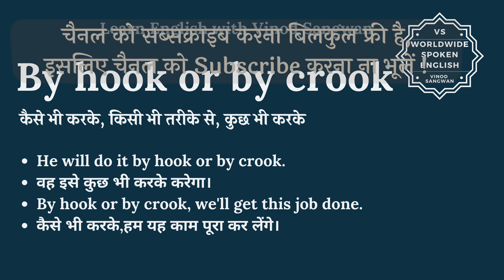By hook or by crook meaning in Hindi | By hook or by crook ka kya matlab hota hai | By hook or by cr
By hook or by crook meaning in Hindi | By hook or by crook ka kya matlab hota hai | By hook or by crook meaning Explained

इस वीडियो में आप By hook or by crook का हिंदी में मतलब समझेंगे और साथ में By hook or by crook का pronunciation भी सीखेंगें यानि की आप By hook or by crook के अर्थ के साथ साथ ये भी सीखेंगें की By hook or by crook को कैसे बोले या By hook or by crook को बोलने का सही तरीका क्या है |

तो बस एक मिनट में सीखिए By hook or by crook को|
Let’s learn Hindi Meaning of By hook or by crook in detail.

By hook or by crook का हिंदी में अर्थ होता है
कैसे भी करके, किसी भी तरीके से, कुछ भी करके

By hook or by crook को इन उदाहरणों से और अच्छे से समझ सकते हैं
He will do it by hook or by crook.

वह इसे कुछ भी करके करेगा।

By hook or by crook, we'll get this job done.

कैसे भी करके,हम यह काम पूरा कर लेंगे।